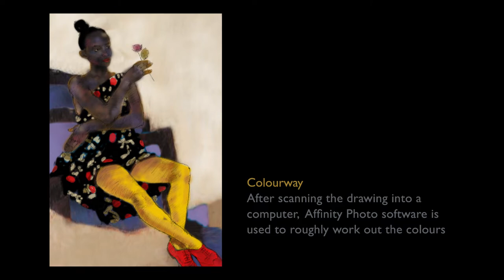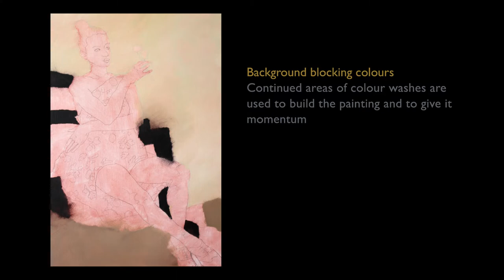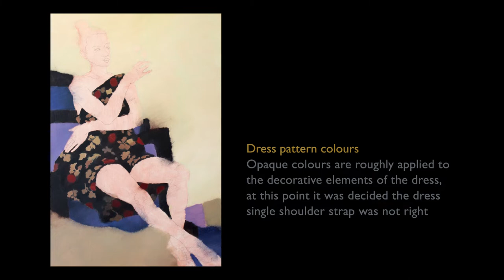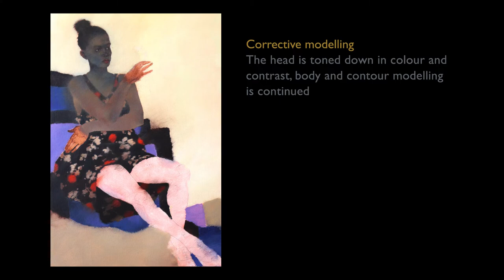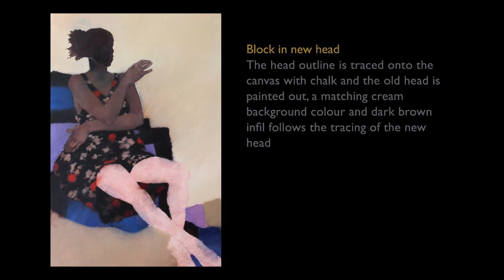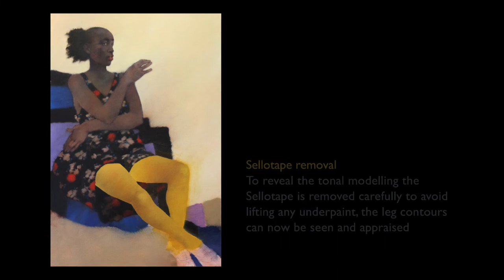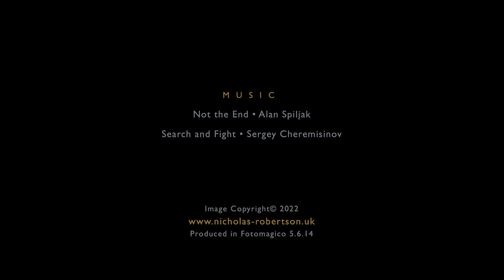Long Yellow legs narrative & cycle new 1080px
The narrative shows how as an artist we often change our minds when working through a painting. This figure is part of a series of ‘long coloured legs’ paintings. The young woman that formed the final figure of this work was part of a group of young students at the National Gallery London. The patterned dress is as near as I can remember, the tights were worn by another student and were pale yellow and patterned. But like other paintings based on remembrances and visual montage, I feel free to take liberties. However, it was the east African (Somali? Ethiopian?) long striking face of some of the students and very dark complexion that interested me, this allied to the coloured clothing and patterned elements was what I wanted to express in this painting.Made With Boinx FotoMagico
Photos by Nicholas Robertson

“Search and fight” by Sergey Cheremisinov